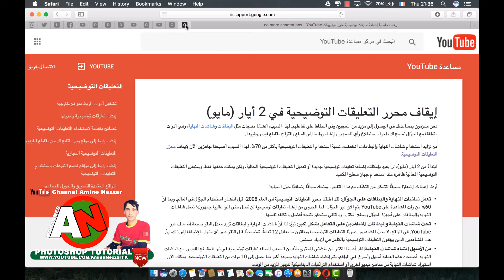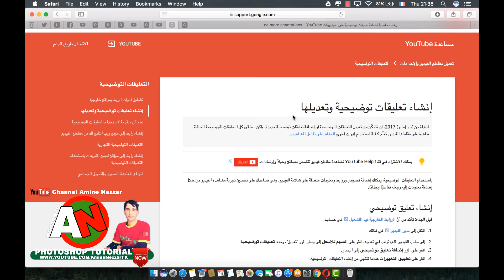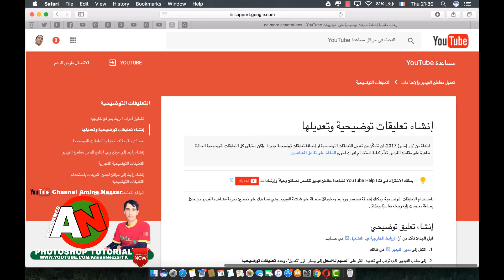إيقاف محرر التعليقات التوضيحية في 2 أيار (مايو) على الفيديوهات no more annotations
youtube promotion
youtube ads
youtube advertising
youtube marketing
youtubetv
pixel pass
stadia cyberpunk
google products
noxinfluencer
google event إيقاف محرر التعليقات التوضيحية في 2 أيار (مايو)

أعلنت إدارة اليوتيوب اليوم أنها ستقوم بإيقاف خاصية قديمة من خواص قنوات اليوتيوب في تاريخ 2 أيار (مايو) وهذا الخاصية أو الميزة كانت مستخدمة كثيرا في قنوات اليوتيوب من قبل صانعي المحتوى
هي ميزة إضافة تعليقات توضيحية على الفيديوهات أو
Annotations
واستبدلت إدارة اليوتيوب هذه الميزة بميزات وخواص أخرى وهي البطاقات والشاشا

                            قناة أمين نزار| Channel Amine Nezzar

Adobe photoshop
Adobe Premiere
Adobe Illustrator
Adobe Lightroom
Lumion 5.0
CINEMA 4D
برامج اخري كثيره
فتابعوني Amine CRYPTO

Amine_CRYPTO#
حساب google
بحث قوقل
حساب gmail
gmail إنشاء
google chrome msi
chrome msi
adwords express
karma youtube
بديل ادسنس
جيلان شانيل
vidiq firefox
youtube ninjago
youtube premium samsung
youtube huawei
optimize google
google batman
ads google
youtube drive
crm google
adsgoogle
ads youtube
google hotel ads
google ds
caseyneistat
merchant center
chrome offline
ctr google ads
adwords editor
marketing google
google cloud vps
google seo
adwords
googleads
google partner
adwords youtube
kikakiim tiktok
cloud google
nexus google
alibaba youtube
google top
google datastudio
gantter google
youtube srt
marketing youtube
chrome 89
api maps
google platform
wordpress adsense
google merchant
google premier
video2mp3
downloader chrome
vidiq chrome
translate api
chrome debian
google premium
fitness youtube
google webdesigner
war thunder youtube
google vps
datastudio
studio google
tableau youtube
datastudio google
google fy
bmw youtube
google inside
filmora youtube
google trend
universal analytics